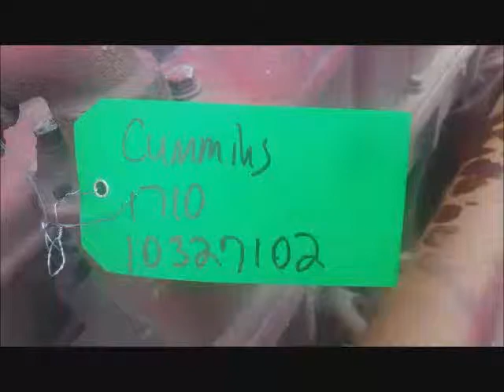1710 CUMMINS RUN TEST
1710 CUMMINS RUN TEST 10327102